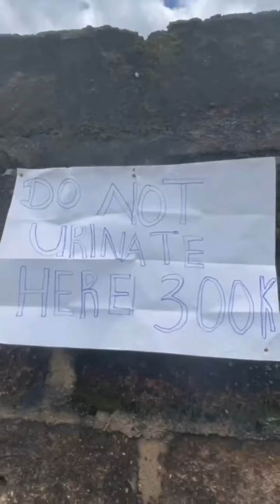street wisdom,🤣 street nah street